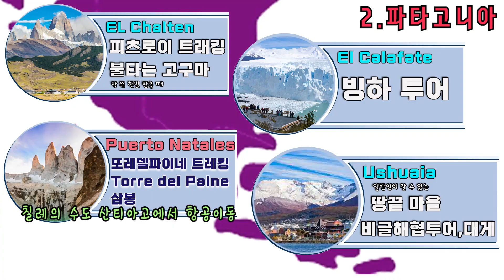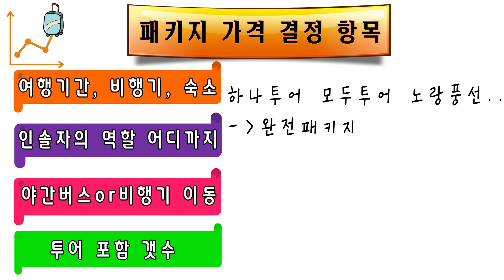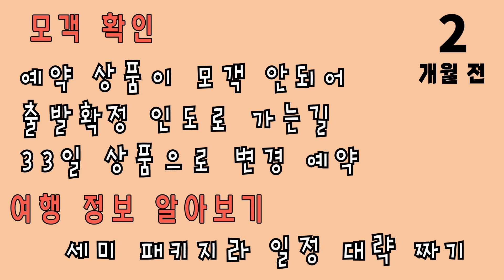남미여행 세미패키지 준비편 - 일정, 여행사, 달별 준비 내용 (정정 1.시계방향 아니고 반시계방향 2. 혜초여행사 상품은 세미 아니고 완전패키지)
안녕하세요.
코로나 전 남미여행에 관심이 있었습니다.
그때는 자유여행은 엄두가 안나고, 패키지는 비행기 타는 횟수가 많고 고산증, 빡빡한 일정으로 가지 말자고 결론 내렸습니다.
막상 코로나로 못가게 되자 가고 싶어서 준비해 다녀왔습니다.